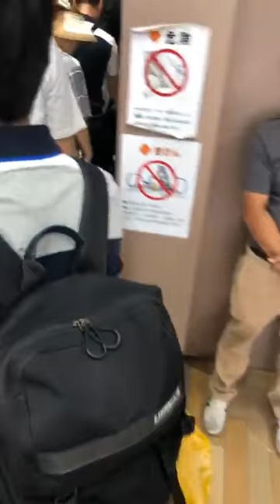haewon lau ° 해원 엘에이유 instagram live 190813